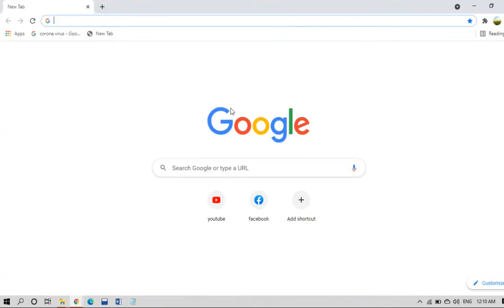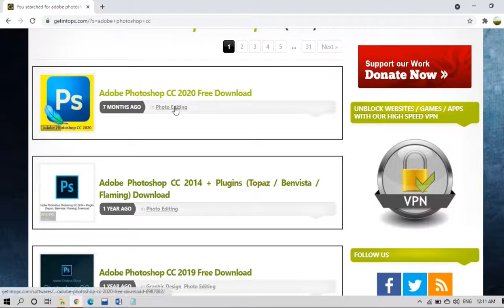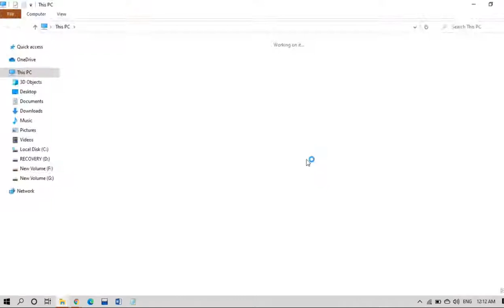Adobe Photoshop CC Free Download||Latest Version 2019/2020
How to download Adobe photoshop Free from Google within 5 mins and ru  setup on your pc .Latest version of Adobe Photoshop Download .